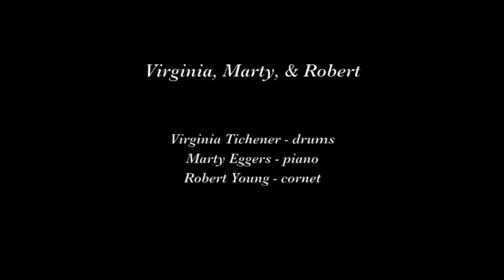Virginia, Marty, & Robert at Pier 23 "Buddy Bolden's Blues"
Virginia, Marty, and Robert play "Buddy Bolden's Blues" on February 18, 201 at Pier 23 in San Francisco.